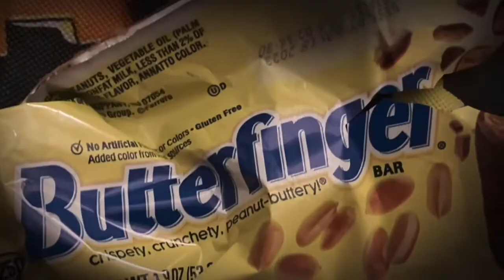Soliday Scoop (10-28-22)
Join Ike and Caleb as they catch up with each other, watch Ike get a listen to some of the top songs from the decades, and beware the BFI is back!!